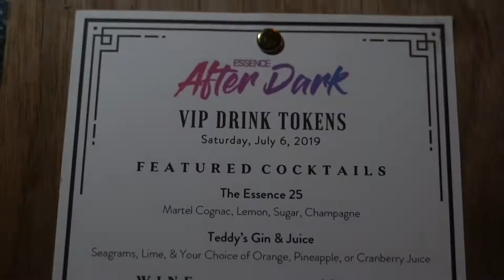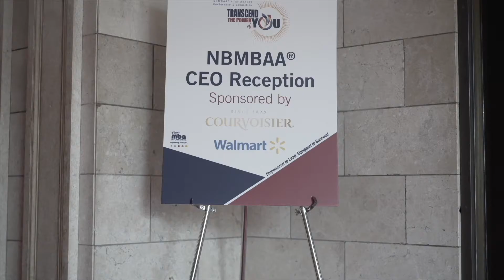CMG2020SizzleReel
CMG Productions